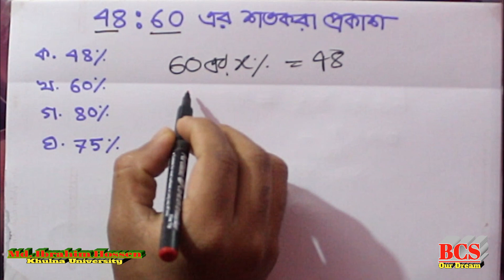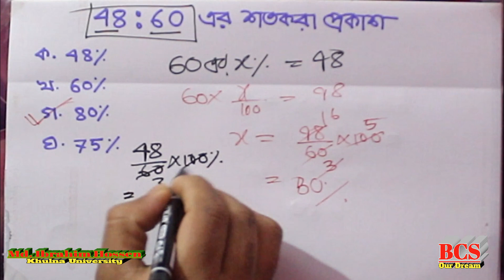48:60 শতকরায় প্রকাশ //BCS Our Dream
48:60 শতকরায় প্রকাশ